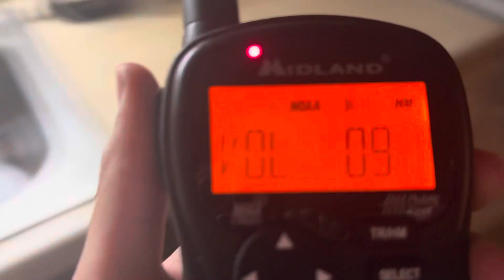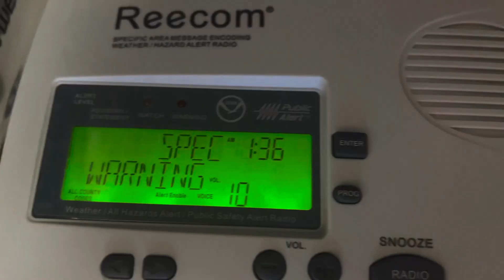EAS Special Marine Warning on NOAA Radios (6/25/2023) EAS #241